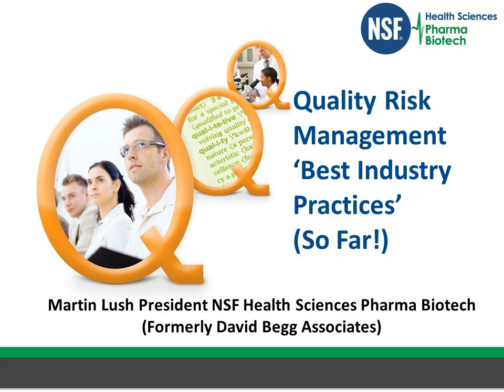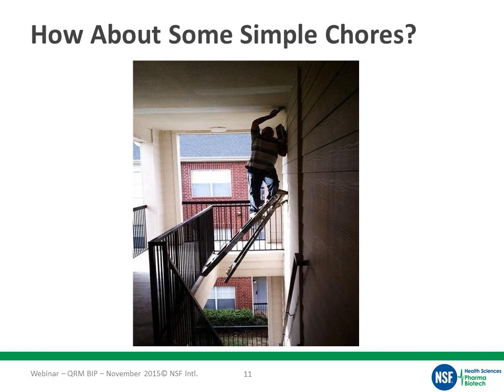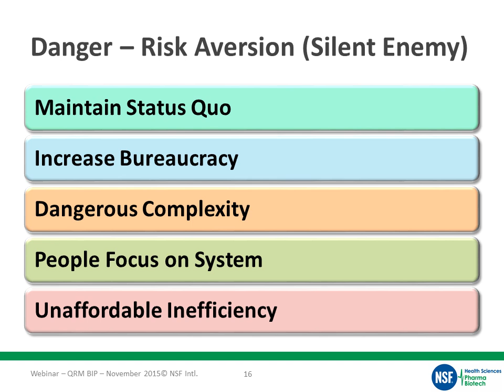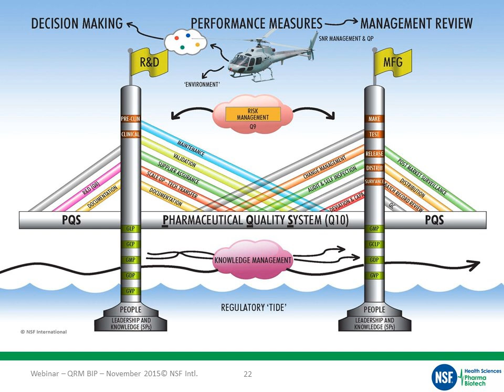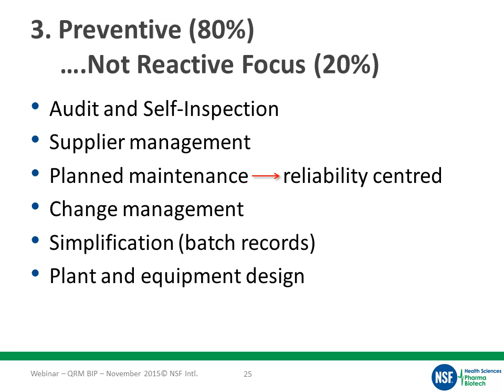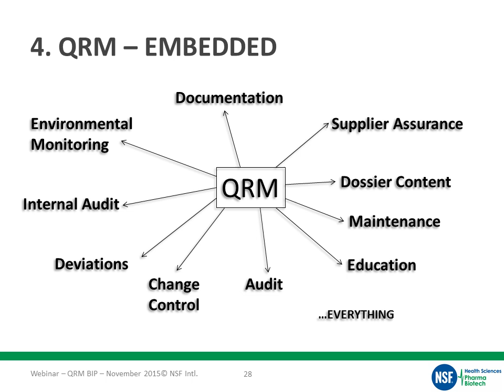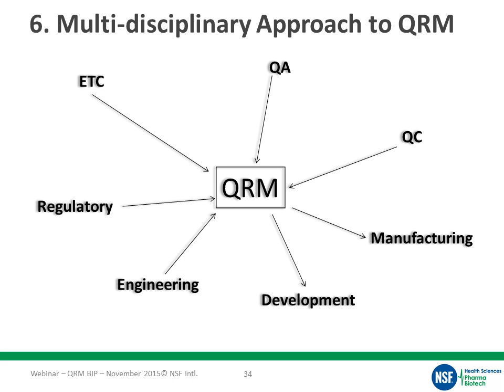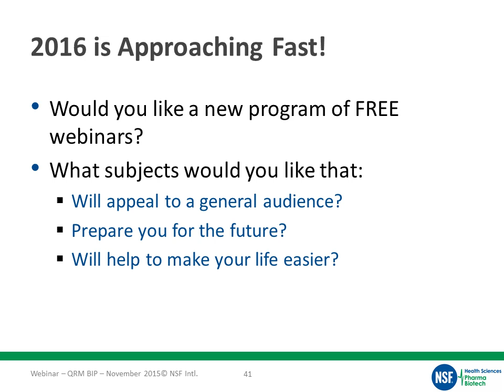Risk Management – Best Industry Practices | NSF International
There is risk in everything we do. The key to our success is how we manage it. This session presented by Martin Lush, will show you how best-in-class companies gain significant commercial and regulatory advantage by managing risk intelligently.

Facts about risk:
- There is no such thing as zero risk.
- The more you try to avoid risk, the more risks you create.
- The use of FMEA and other risk assessment tools is only one very small part of risk management.
- Unless you totally integrate risk management into your daily life, you are actually increasing risk. Risk management is a way of thinking. It is not a tool or technique.
- Best-in-class companies use risk management to prevent risk, not to react to it.